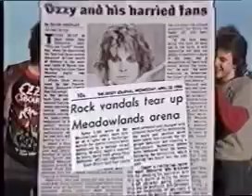Heavy metal interviews from 1986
Heavy metal interviews from 1986 including interviews from jon bon jovi, richie sambora, tom keifer, kirk hammet, james hetfield, lars ulrich, micheal sweet, ozzy osbourne, vince neil and tommy lee.